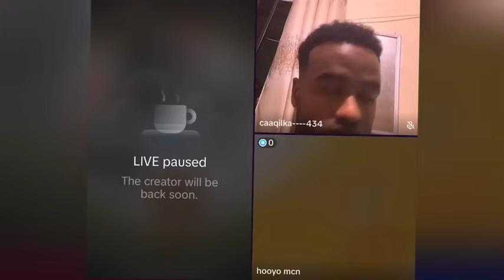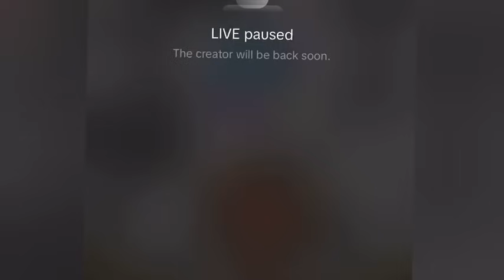Barnamijka calfdoon oo cawa mucjiso kadhacday wiil sii toos ah live ugu cadeyey inu wax an shax.xumo